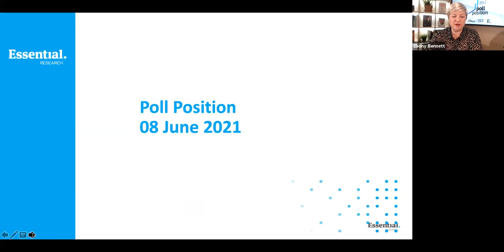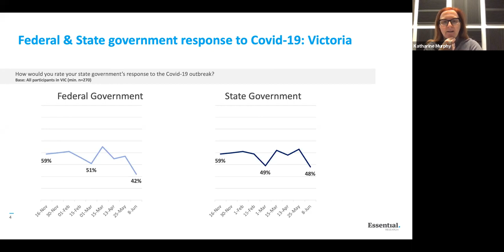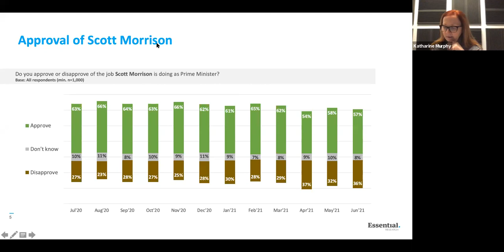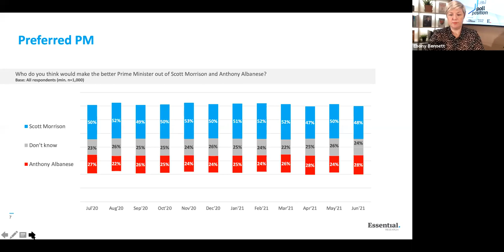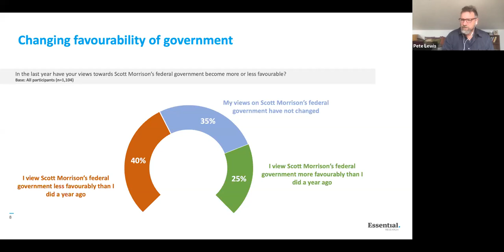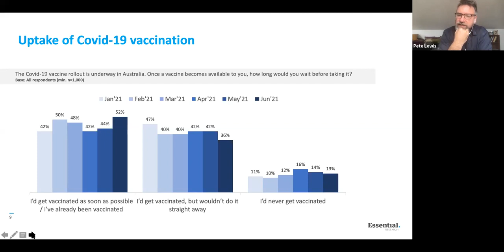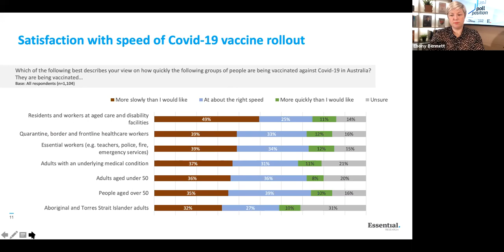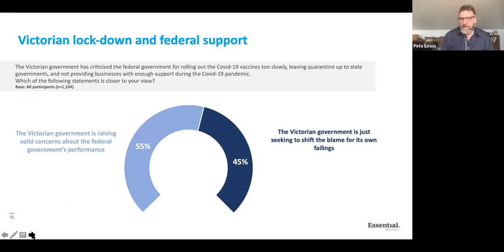1 in 4 say Morrison Gov doing ‘very poor’ or ‘quite poor’ job managing the pandemic | Poll Position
Each fortnight on Poll Position, we unpack the big political issues and dive into the latest political polling trends.

Guests:
- Katharine Murphy, Political Editor at Guardian Australia
- Peter Lewis, Executive Director at Essential Media

Read "Australians have been forgiving of the government’s Covid response, but we may have reached our limit" by Peter Lewis,

Read "Essential poll: Support for Coalition’s Covid handling lowest since outbreak began" by Sarah Martin,

The Australia Institute relies on the generosity of people who care about research that matters.

All donations to our Research Fund help support the Australia Institute’s original research that contributes to a more just, sustainable and peaceful society. Every donation you make of $2 or more is tax-deductible (Australia).